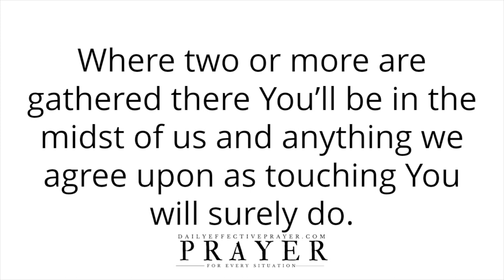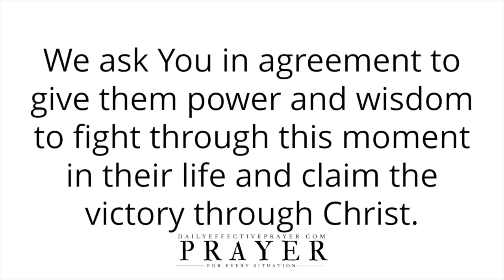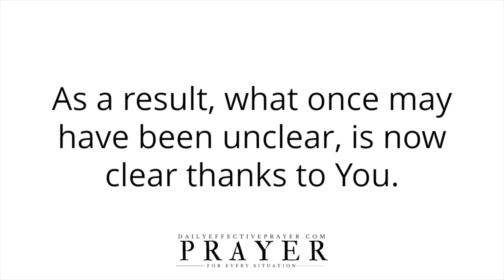Pray This Today | Prayer Against Confusion and Uncertainty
Speak it daily or listen to this video over and over again and allow the Word of God concerning this daily prayer to reach deep into your spirit.